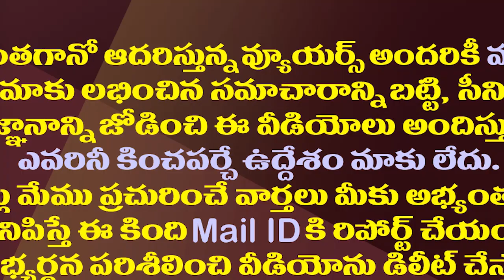టీడీపీలో ఆనంకు అడుగడుగునా చుక్కెదురు..!| Anam Ramanarayana Reddy Is Facing Dire Situation In TDP